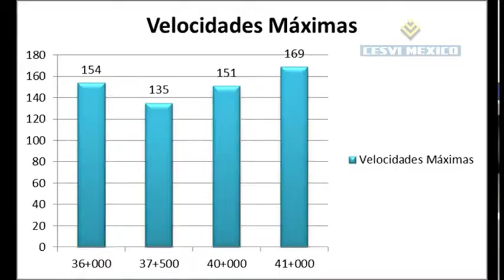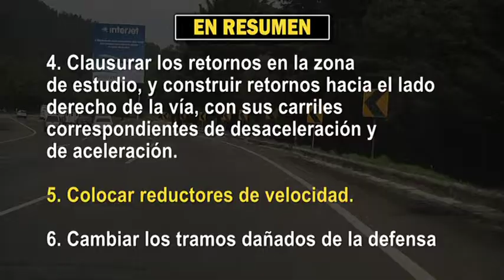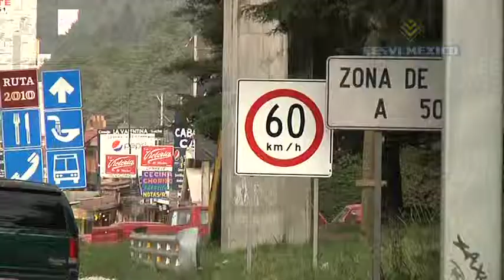Auditoria Vial de CESVI autopista México-Toluca 2012